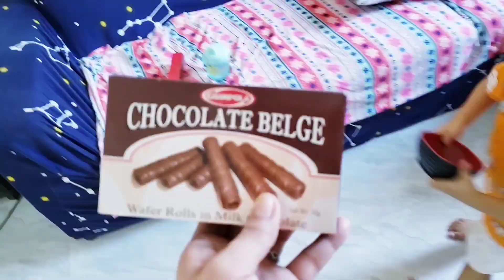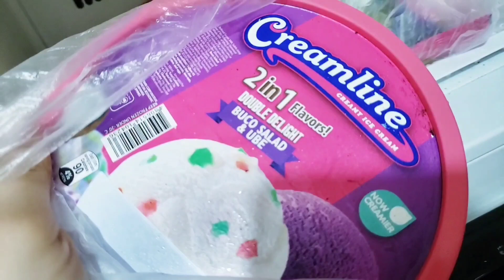SKY IS THE CUTEST! / MAY LUNAR ECLIPSE! / A DAY IN OUR LIFE | Em Tamayo Vlogs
Hello Guys!

This is Em Tamayo, I do daily simple lifestyle vlogs, unfortunately my old YouTube account was hacked and deleted so this is my new Youtube Channel.